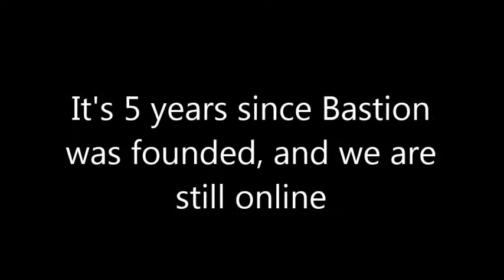Bastion 5th Anniversary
Bastion, polish kinship of Withywindle.
It is 5 years since Bastion was founded, we are still online and after server marge we going to go Evernight.

Polish recruitment advertisement Witaj Podróżniku. Samotnie przemierzasz Sródziemie? Nie masz z kim robić questow ani z kim pogadać? Bastion najstarszy i największy polski kinship na serwerze czeka na Ciebie. Służymy rada i pomocą. Z nami zwiedzisz całe Śródziemie w miłej i pogodnej atmosferze. Bastion to kinship o najwyższej 10 randze, własne forum i TS3.